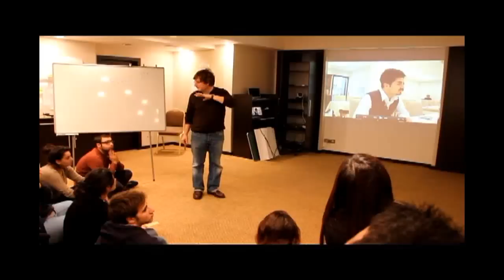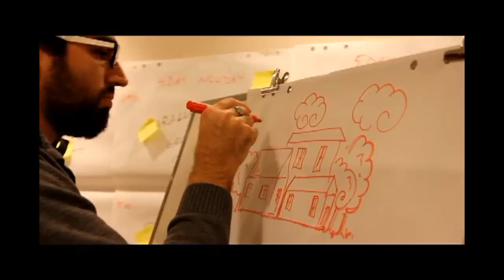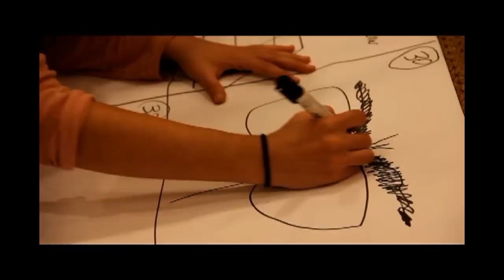Art for Rights Last Day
ACTION 1.3 YOUTH DEMOCRACY PROJECT - ART FOR RIGHTS - VIDEO PRESENTATION OF THE INTERNATIONAL MEETING HELD IN IZMIR BETWEEN THE DATES 13-19 DECEMBER 2012.

PUNTA YOUTH AND SPORTS CLUB ASSOCIATION

EYLEM 1.3 GENCLIKI DEMOKRASI PROJESI - HAKLAR ICIN SANAT - IZMIR'DE 13-19 ARALIK 2012 TARIHLERI ARASINDA DUZENLENEN ULUSLARARASI TOPLANTININ VIDEO SUNUMU.

PUNTA GENCLIK VE SPOR KULUBU DERNEGI